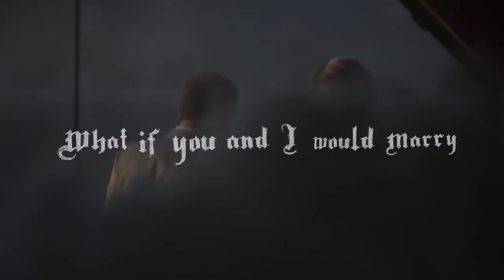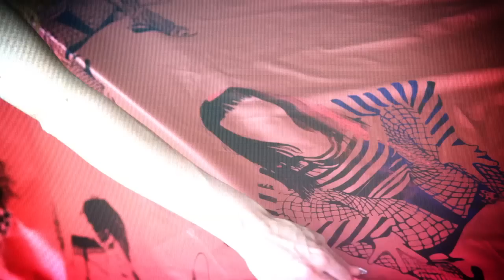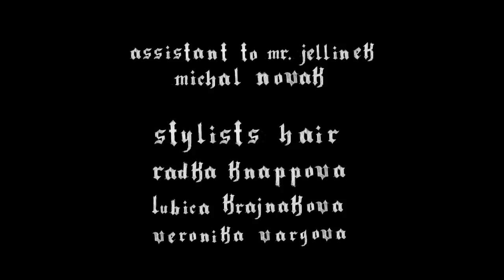"What if" ...You and I would marry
Ein Film von Thomas Koppler für die Designerin und Künstlerin Nina Levett für die Ausstellung "Design Criminals" im MAK, Wien.
Das Projekt zeigt eine virtuelle Hochzeit, die auf einer realen Hochzeit gedreht wurde!
Ein ausgefallenes Hochzeitsvideo, aber auch sehr inspirierend...

Produktion von Nina Levett, ninalevett.com und Michal Jellinek.
Musik von Bunny Lake, bunnylake.net, Titel: Strobe Love, produced by Klein Records, kleinrecords.com
Schauspieler: Berthold Schroedl, Nina Levett und Stephanie Levett
Photographie: Michal Jellinek und sein Team, Blumen: Katarina Niznanska, Konditor: Frauenschuh in Mondsee
Tischdecken: Laser work Framax srl und genäht von Irma Anna Prenn
Freundlicherweise zur Verfügung gestellt von Artmosphere Gallerien GmbH, Rudolf Budja Art Gallery, artmosphere.at